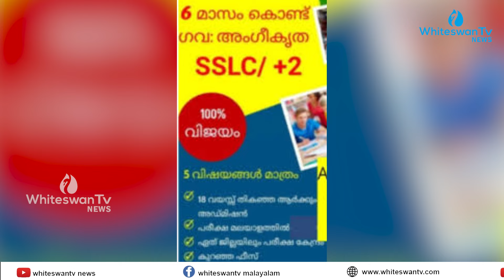ഓൺലൈൻ കോഴ്സുകളുടെ ശരിയും, തെറ്റും.PROF. DR. GEORGE JOESPH | ONLINE COURSES | ONLINE EDUCATION FRAUD